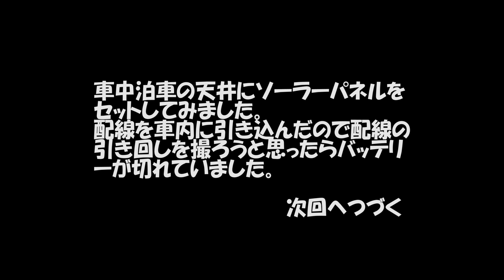ソーラーパネルを車中泊車に設置しよう #2